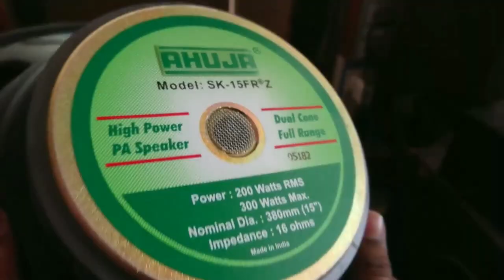KYA YE ORIGINAL SPEAKER HAI?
MY MIC